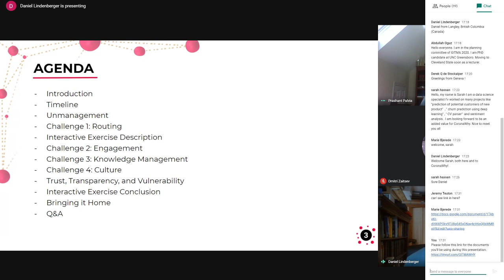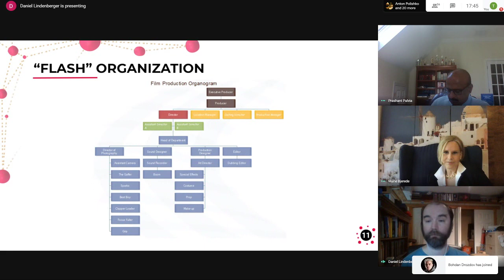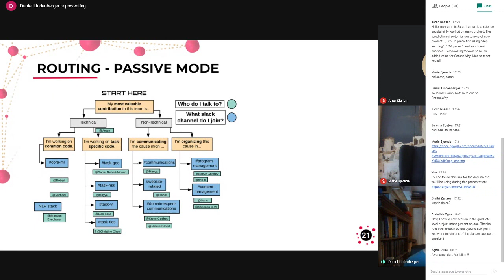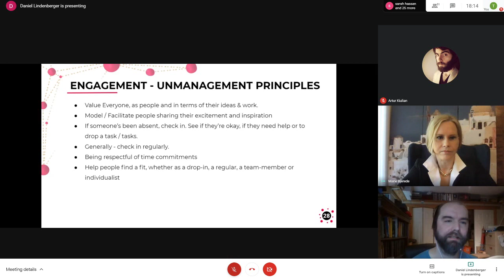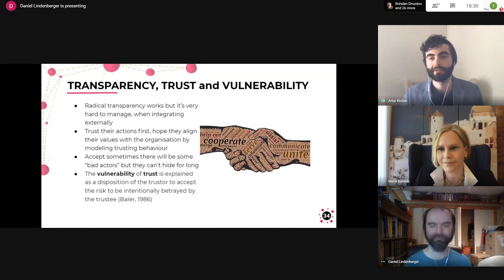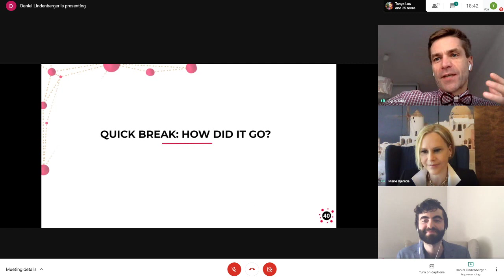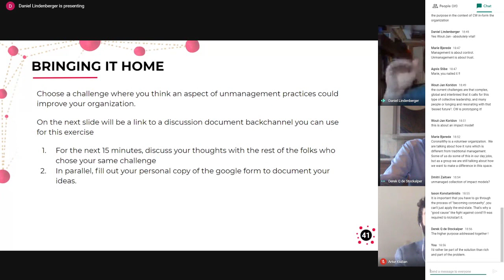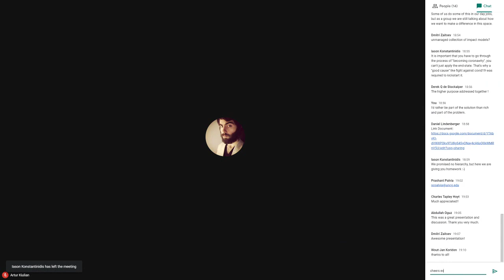GITMA.org - Managing the Chaos - June 22, 2020 - Unmanagement Workshop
Global Information Technology Management Association (GITMA) Conference
Managing the Chaos - Transformative Power of Flat Decentralized Communities

00:22 - Introduction of Unmanagement, agenda overview, presenters self-intro
05:03 - Key goals of the workshop
05:52 - Attractors and starting conditions, project timeline
07:31 - Unmanagement explained! A vase or two faces? Leaders emerged in a flat organization, not chosen
10:54 - Details of unmanagement - instead of rules, process and procedures, what you have is relationships, people, and shared set of goals
13:09 - Structures of traditional and “flash” organization, depersonalization is a key part of “flash” organization
14:49 - Unmanagement organizational structure - organic, fluid, all about personalization
15:48 - CoronaWhy unmanagement interactions within Slack, designing in complexity theory without a blueprint and no definitive handbook
17:42 - Overall principles of unmanagement, self-determination theory (SDT) by Daniel Pink in his book Drive
21:09 - Game analogy of CoronaWhy organization and its evolution
23:26 - Key challenges of unmanagement within CoronaWhy
24:26 - Challenge 1: Routing by active and passive modes, people run towards the problem
32:02 - Routing - unmanagement principles, challenge 1 interactive exercise
36:00 - Challenge 2: Engagement - the spark, plugging in people, succession, and its unmanagement principles
43:16 - Challenge 3: Knowledge management - finding the right tool, transcription, tacit vs. explicit knowledge
46:41 - Knowledge management - unmanagement principles
48:03 - Challenge 4: Culture - intrinsic motivation and three key components to allow its existence
52:49 - Benefits of unmanagement even in a non-flat organization, recognizing all contributions and getting rid of scarce rewards
55:14 - Transparency, trust and vulnerability - CoronaWhy is a city and its resiliency
1:00:02 - Impossible to define a true vision of the organization without trust function, objective functions
1:03:26 - Socio-economic model, most communities are driven by the way they address their needs by using mechanism of reciprocity
1:04:44 - Digital communities model, CoronaWhy as a key player gift economics
1:06:14 - Culture - unmanagement principles, goal is about efficiency but to create something out of nothing
1:08:01 - Socio-economic mechanism, gift economy above barter and monetary economy
1:10:08 - Quick break, sharing feedback on the interactive exercise
1:15:25 - Emergence of human co-creation of natural management
1:18:06 - Q1: How does this work? What kind of entity is this - a system, a platform, or a consulting service? What’s the business model?
1:22:53 - Trend of impact investing with social and mental returns
1:26:46 - Final Exercise - Bring at Home
1:30:06 - Q&A, final thoughts (edited)